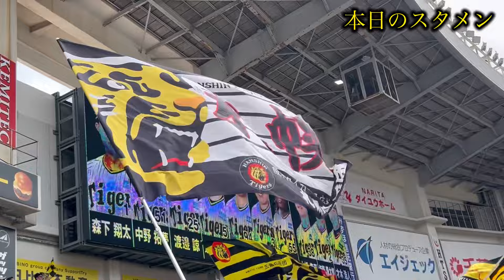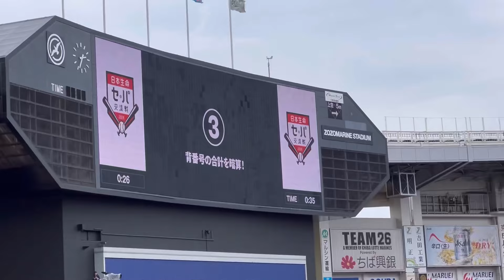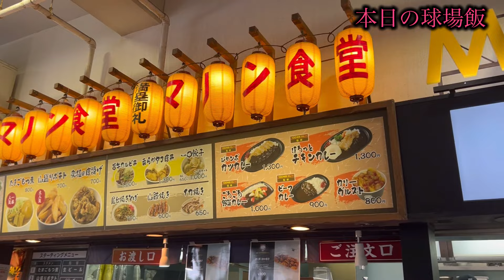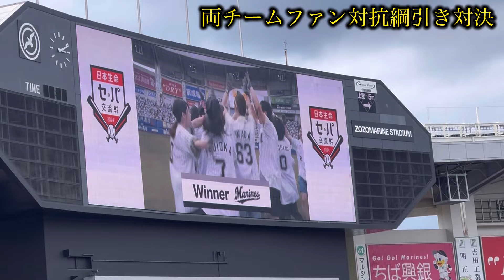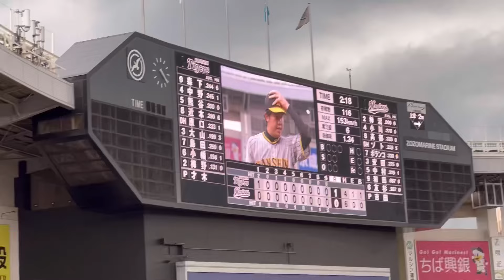【ZOZOマリン遠征】森下が先頭打者ホームラン！才木が魂の116球完封！交流戦初勝利で連敗ストップやー！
トラキチチャンネル(激辛系や企画系)

☺︎︎大谷翔平関連の動画
大谷翔平！衝撃のバッティング練習！

まだまだ歓声が足りません！ヒーローインタビュー！大谷翔平！

もはや伝説！阪神vs史上最強WBC日本代表のメンバー発表

【伝説の試合】阪神vs侍ジャパン 大谷翔平意味わからんホームラン2発6打点で阪神オープン戦から4連敗…

音源

ミュージシャン: LiQWYD